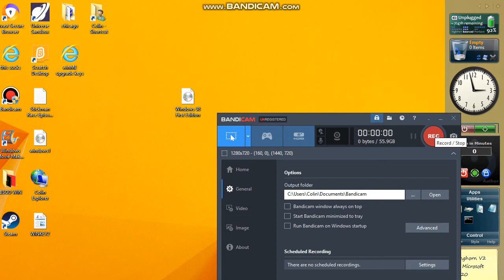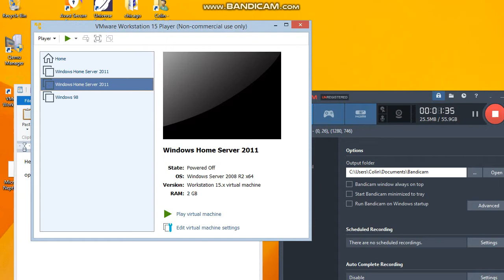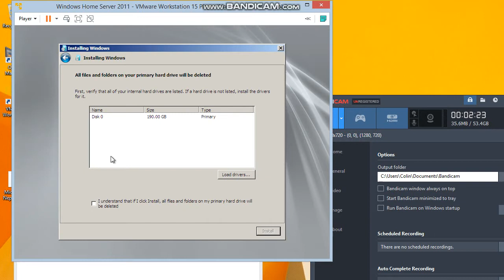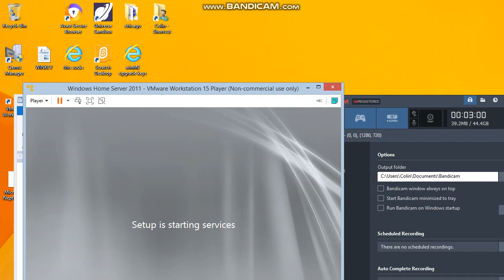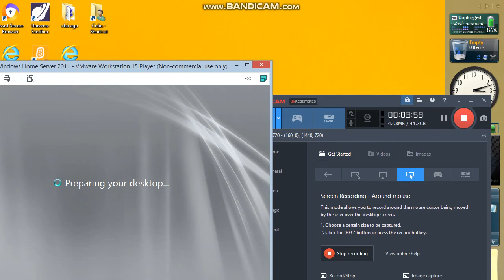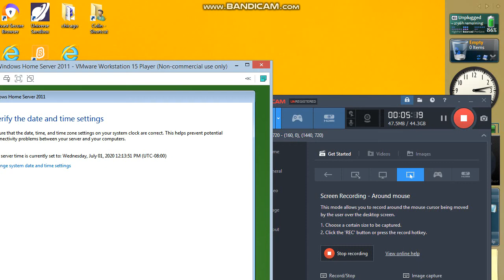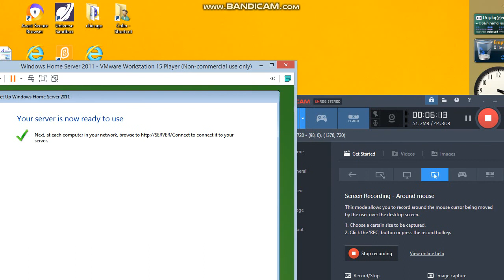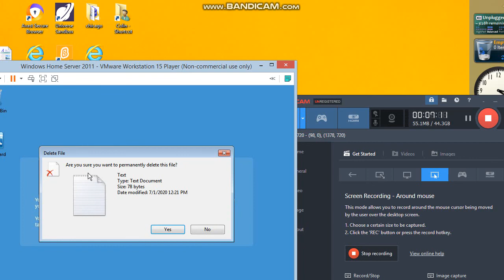How To install Windows Home Server 2011 On VMware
How to get hacks in roblox! (100% working!) (November 2020)

FIRST How to install on VMware VIDEO